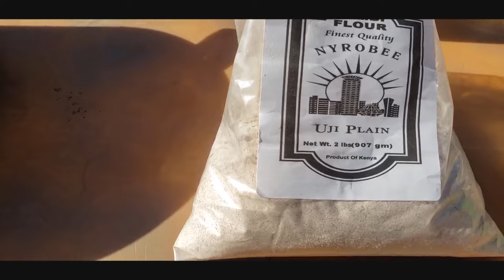VLOGMAS/ COOKING OUTDOOR TRADITIONAL PORRIDGE TO THE WORLD // MY MAMA'S WAY